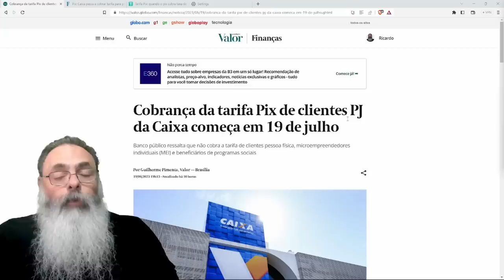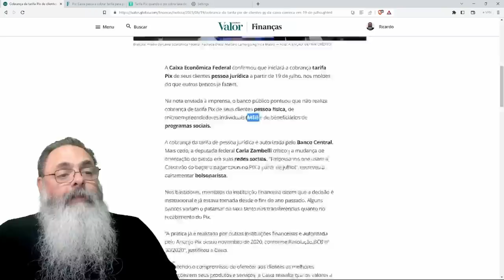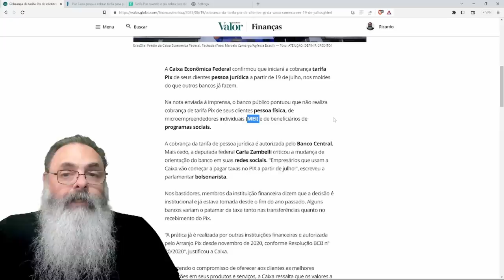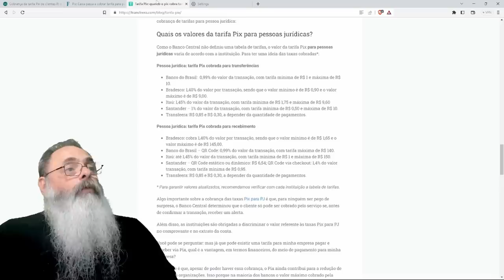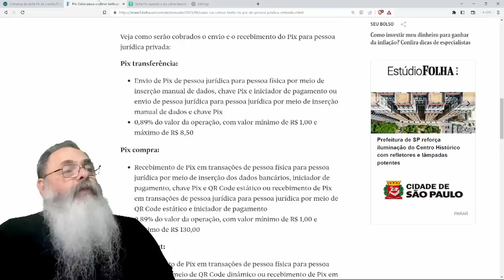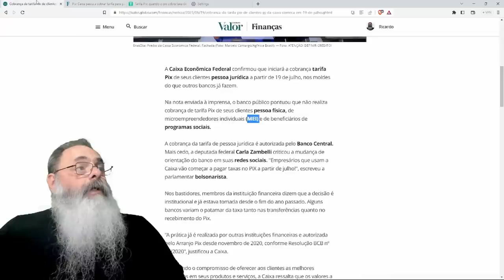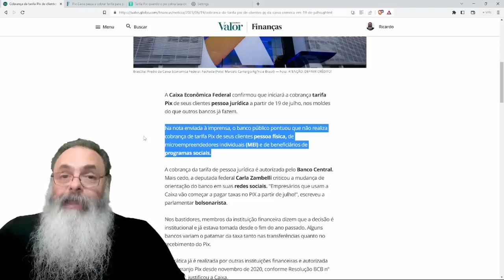CAIXA decide TAXAR o PIX de PESSOA JURÍDICA, o que VAI ENCARECER para TODO MUNDO o USO do PIX